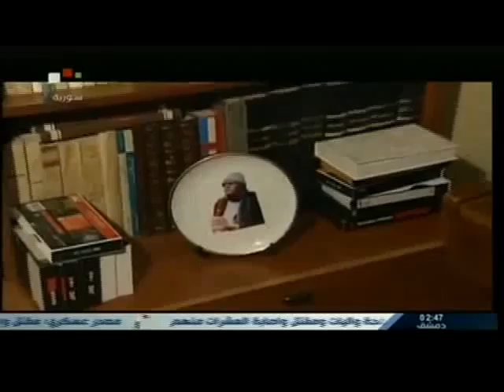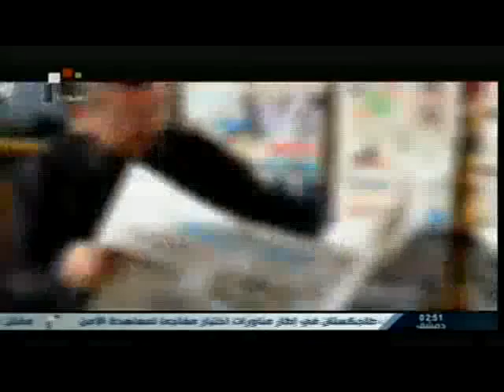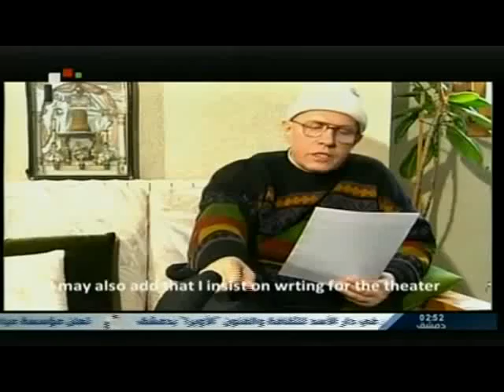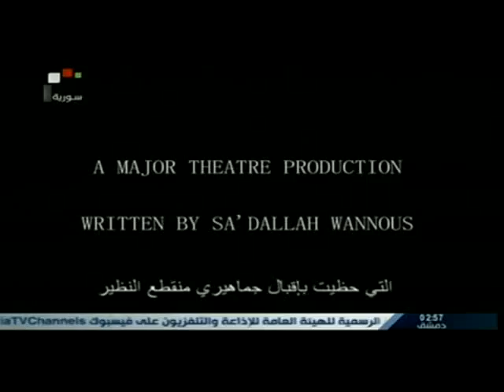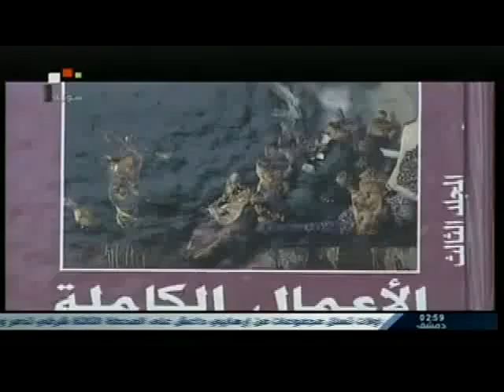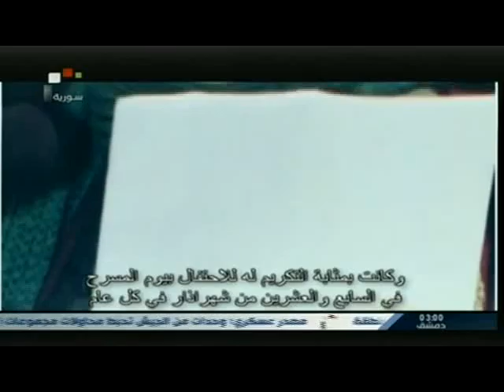Dr. Abed Ismael: Saadalla Wannous, Politics of Theater (English)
Writer & Narrator in English Syrian poet Abed Ismael
Literary Documentary
Syrian Public Television

فيلم عن الكاتب المسرحي سعد الله ونوس
النص الإنكليزي والتقديم: د.عابد اسماعيل
إخراج: مصطفى المنلا
إنتاج: التلفزيون السوري، 2015